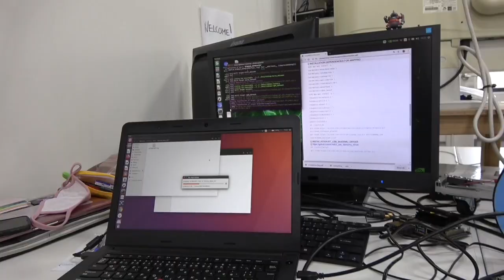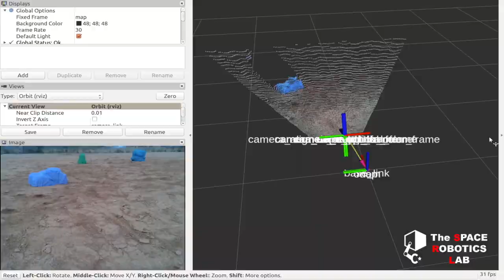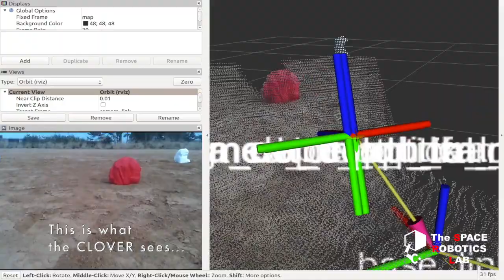CLOVER2021-1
CLOVER project update: multi-rover experiment 1